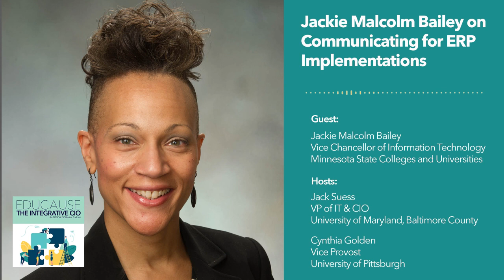The Integraitve CIO Podcast: Communicating for ERP Implementations with Jackie Malcolm Bailey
Hosts Cynthia and Jack talk with Jackie Malcolm Bailey, Vice Chancellor of Information Technology at Minnesota State Colleges and Universities about what she learned from overseeing an ERP implementation at her institution.

Guest:
Jackie Malcolm Bailey
Vice Chancellor of Information Technology
Minnesota State Colleges and Universities

Hosts:
Cynthia Golden
Associate Provost

Jack Suess
Vice President of IT & CIO